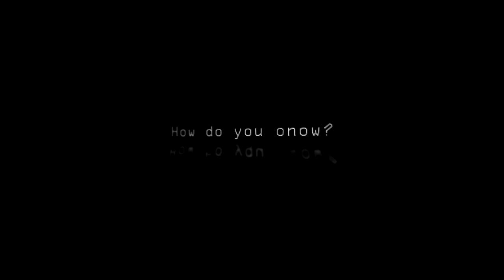Meridian a Skip Konte Film (Preview 2)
In the post-apocalyptic future, Celeste's dreams transport her from the devastation that surrounds her to strange places and unexpected events.  Meridian: the dividing line between day and night, good and evil, life and death.